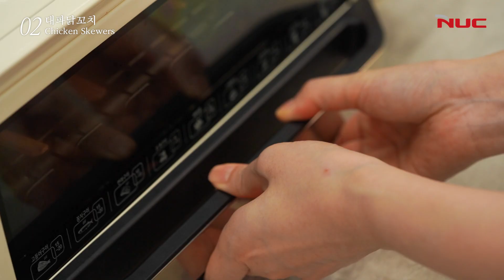대하 치즈구이&대파 닭꼬치 - 엔유씨 직화 생선오븐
선선한 가을을 맞아 홈파티 어떠신가요?🥂✨
탱글탱글 제철 대하구이와 한 입에 쏙 먹기 좋은 닭꼬치의 환상궁합!

엔유씨 직화 생선 오븐 하나면 냄새, 연기 걱정없이
겉바속촉 노릇하게 구워낼 수 있어요🦐🍢

건강한 먹거리를 위한 바른 제품
Real Nature, Real Taste